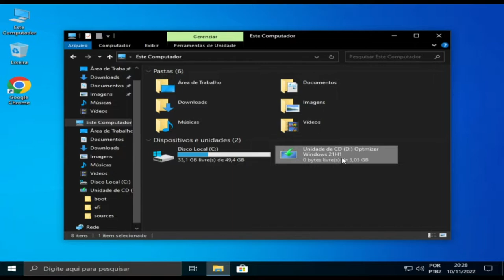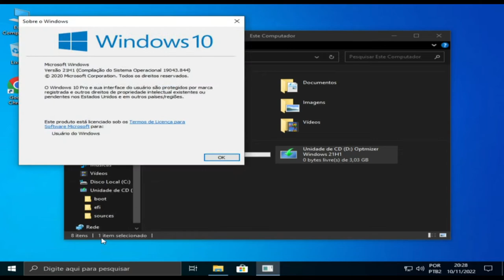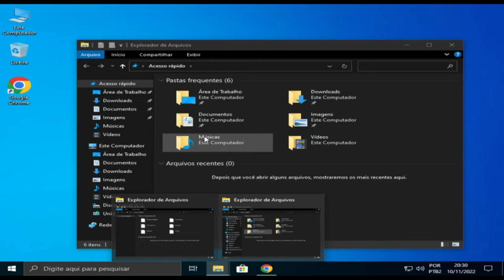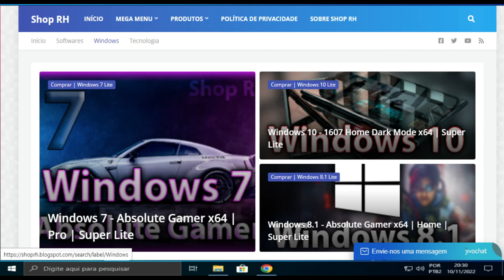WINDOWS 10 21H1 LITE TEMA PADRÃO COM INSTALAÇÃO AUTOMÁTICA DE SOFTWARE@RedeGlobalGamerOficial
CPU：Intel(R) Core(TM) i5-3340S CPU @ 2.80GHz
Placa-mãeTobefilledbyO.E.M._H61MXV/H61MXV-LE/H67MXV
Memória total：7.7 GB
Memória disponível:3.9 GB
Gráficos:Intel(R) HD Graphics
SSD:111GIGA
Parâmetros：CPU(2 núcleos) RAM(2048M) Ativo(1) Velocidade alta(1)
Resolução：1024x768 dpi 500 06)fps 60

CREDITO:
rhcreations